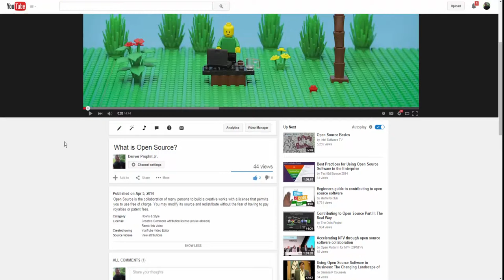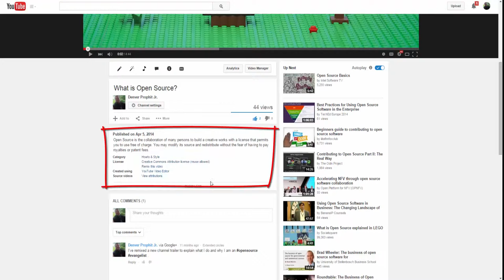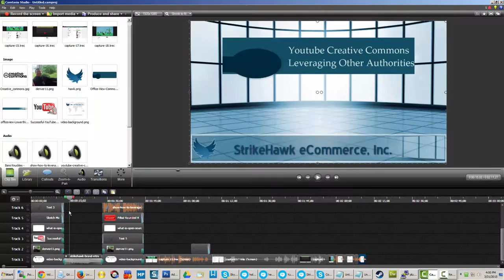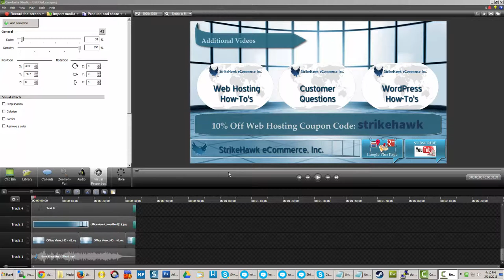How To Leverage Creative Commons Videos In Video Marketing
Perfect for Hangouts On Air creators who want their fan base to remix and repurpose their content for video consumption.